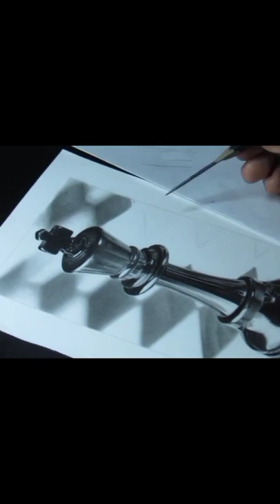" Here is Check ♟️Mate 😈what you think about this♟️@crazy.arts.gallery realism checkmate subscribe